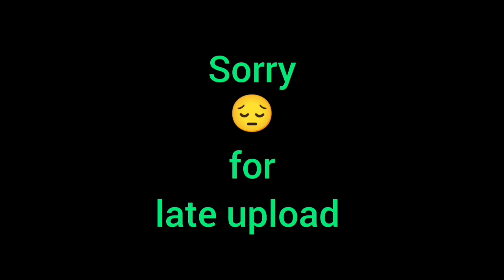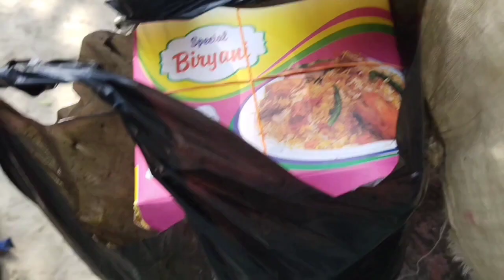Happy new year🥰 বছরের প্রথম দিনে চন্দন আমাকে ছুটি দিয়ে দিলো 🫣বৌমনী তারাপীঠ থেকে কি 🎁 আনলো সবার জন্য